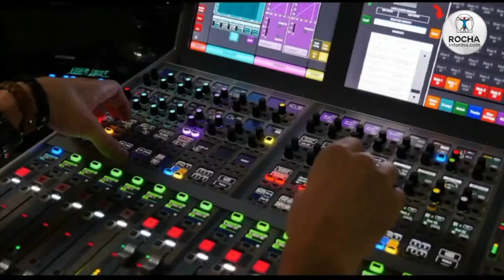10 a las Dos 10 oct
NOTICIERO 10 a las DOS.